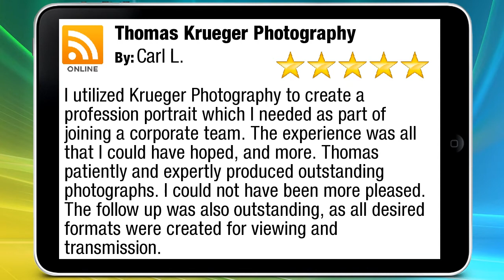Headshot Photographer, Seattle, WA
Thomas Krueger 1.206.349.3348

Specializing in corporate, editorial, and creative headshot portraits.

I've provided professional images for actors, artists, business owners, executives, models, and more.

I shoot using available outdoor lighting and/or in a studio. My studio lights also travel with me on location.

Possible formats for shooting are: 35mm, 120, and 4x5 film (Color & B&W). My skills run the full gamut in the print and digital darkroom. Negatives can be scanned via high resolution scanner, images onto a CD. We can set up something completely custom as well. The possibilities are truly endless. What I enjoy the most is the collaboration involved in creating portraits and headshots.

When we are done, you'll be proud to post and hand out your professional headshots. Your image will be polished and your personality will be showcased.

The areas I serve include: Seattle, Everett, Bellevue, and all neighboring cities and towns.

Hair and Makeup services are optional and available upon request.